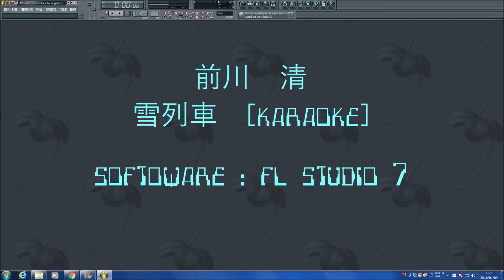前川 清／雪列車（COPY）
今回は番外編です。
前川清さんの雪列車ですが、作詞：糸井重里、作曲：坂本龍一ということで、2012年1月27日に打ち込みにて作成したものです。
DTMを初めて数年目に作成した曲なので、今聴くと結構詰めが甘くて焦りますｗ
恐らくプロフェット5と思われる琴のような音や、バックグラウンドのリズムにTR-808と思しきタムの音が入っていて、ちょっとYMOっぽいテクノチックな演歌になっています。
自分はこぶし効かせて歌うことができないので歌は入れませんでした。
歌に自信のある方は是非このオケをバックに練習してみてくださいｗ